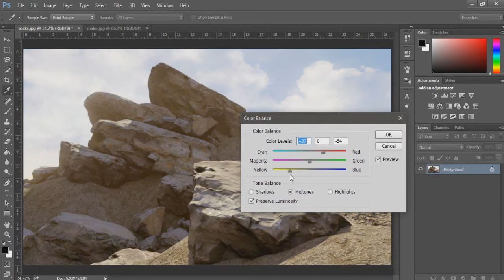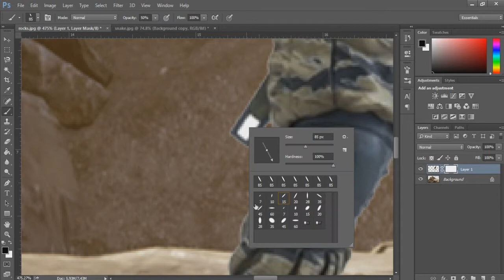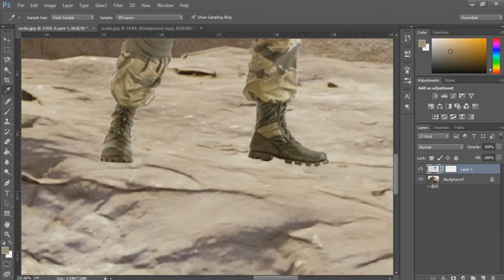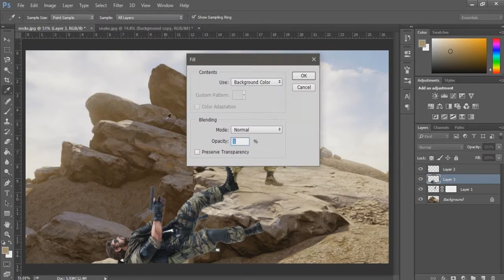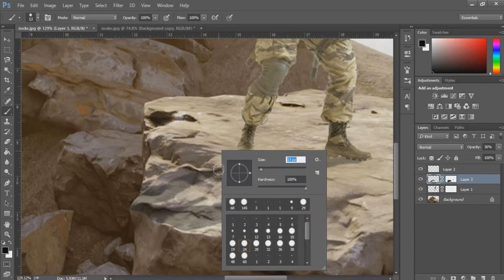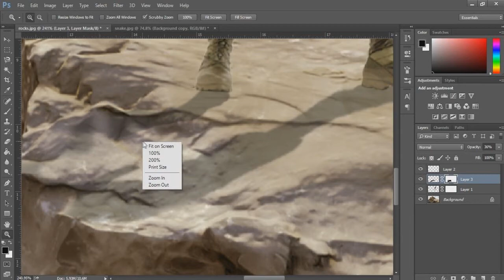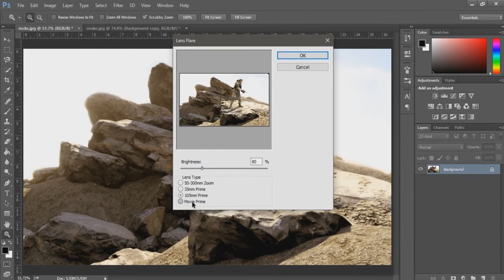Creating Metal Gear Solid V: The Phantom Pain Wallpaper - Photoshop CC Time Lapse + Free Download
Today I decided to make a time lapse video of me creating a Metal Gear Solid V: The Phantom Pain wallpaper on Adobe Photoshop CC.
The music is created by me.